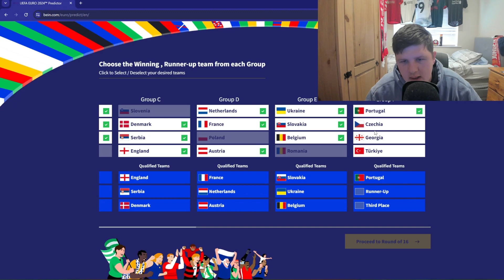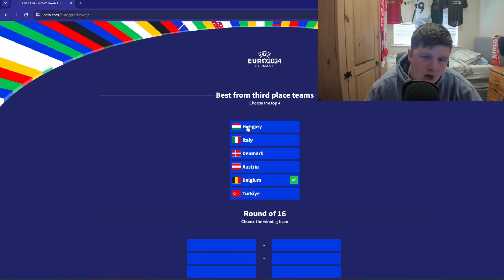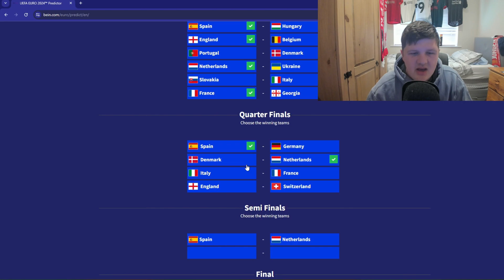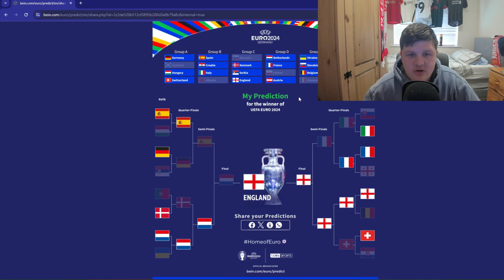MY EURO 2024 PREDICTIONS!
let me know any video ideas and thoughts you have in the comments.